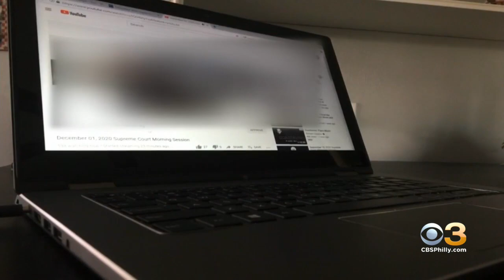Pennsylvania Supreme Court Hears Bill Cosby’s Appeal On Sexual Assault Conviction